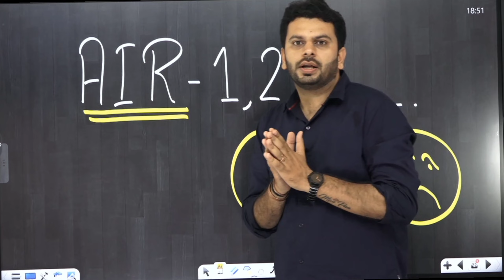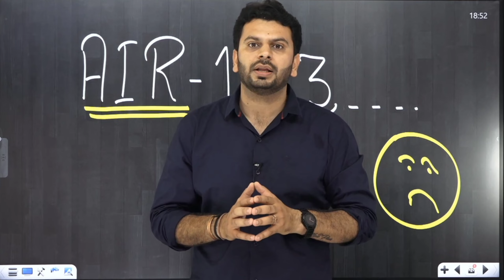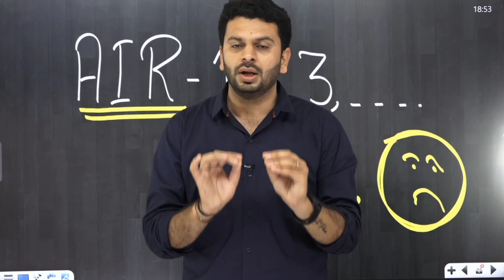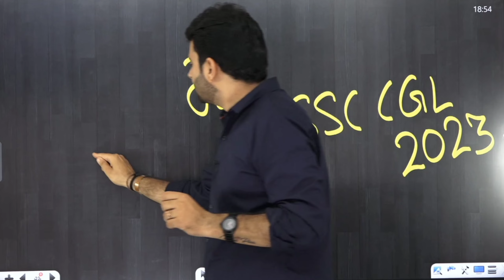AIR 01 SSC-CGL | Controversy | Stop this nonsense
sting operation by
topper exposed!
coaching exposed!